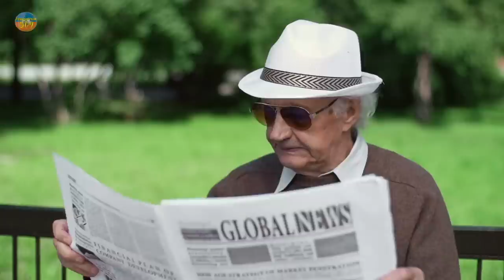GWO revelasyon CHRISNETTE Fe konnen LILIANE te gentan dil pral mouri epi li esplike mizè MARTELLY F